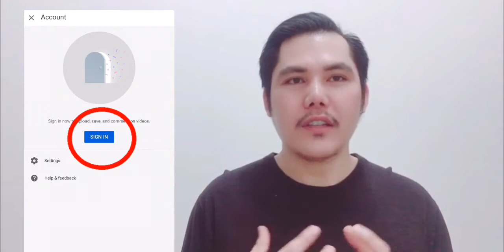HOW TO CREATE YOUTUBE CHANNEL AND START VLOGGING | SIMPLE AND EASY STEP BY STEPS TUTORIAL (tagalog)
Some effects, music background, photos, and graphics content are not mine
For educational and entertainment purposes ONLY.